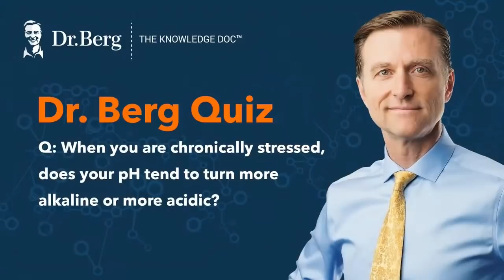The Dr. Berg Show LIVE - February 12, 2022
Fill this out to be a part of the LIVE show!

Talk to a Dr. Berg Keto Consultant today and get the help you need on your journey. Consultants are available Monday through Friday from 8 am to 10 pm ET. Saturday & Sunday from 9 am to 6 pm ET. USA Only.

0:00 Introduction
2:00 Trouble swallowing supplements
4:05 Glandular extracts for autoimmune disease
6:40 Quiz question: We know the triggers for hiccups, but what is the underlying cause?
7:08 SIBO without symptoms
11:05 How to stay healthy if keto isn’t possible
15:08 Quiz answer: We know the triggers for hiccups, but what is the underlying cause?
18:40 Our shoutout to our viewers around the world!
19:34 Does nutritional yeast contain synthetic ingredients?
21:13 Can I take 5,000mg of potassium?
22:15 Can I take electrolytes while fasting?
22:55 What causes scalp tingling?
24:01 Quiz question: which brain chemical turns off stress instantly?
24:37 How can I get off sugar?
26:15 How can I keep from having to have my gallbladder removed?
33:30 Quiz answer: Which brain chemical turns off stress instantly?
35:10 Quiz question: When you are chronically stressed, does your pH turn more alkaline or more acidic?
35:30 Is intermittent fasting ok for someone with osteoporosis and degenerative disk disease?
36:40 What can I do for dry mouth and bad breath?
39:20 How can I gain more muscle?
40:20 Quiz answer: When you are chronically stressed, does your pH turn more alkaline or more acidic?
42:30 Quiz question: The population with the most youthful skin can be found in which country?
43:15 Why has my LDL increased?
44:27 Quiz answer: The population with the most youthful skin can be found in which country?